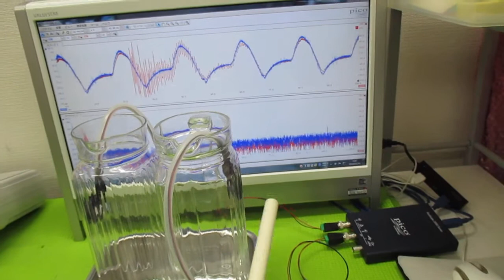音と超音波の組み合わせを利用した超音波制御技術 ultrasonic-labo